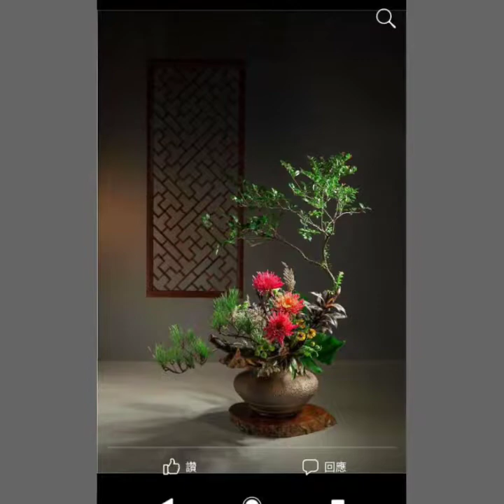Most Beautiful Impressive Ikebana Japanese Fresh flower decoration Ideas for all parties Part 5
Most Beautiful Impressive Ikebana Japanese Fresh flower decoration Ideas for all parties Part 5#flowerarrangement